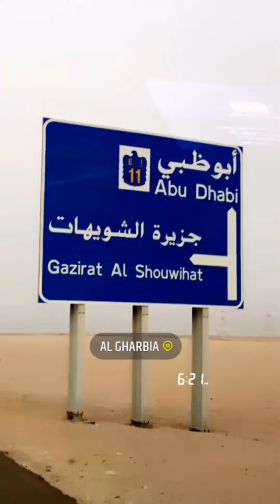خالد_الخالدي.على جسر اللوزية .مباركات .الشويهات 8/10/2020